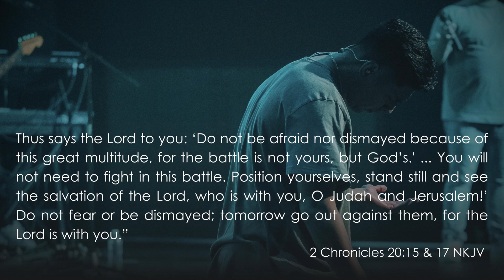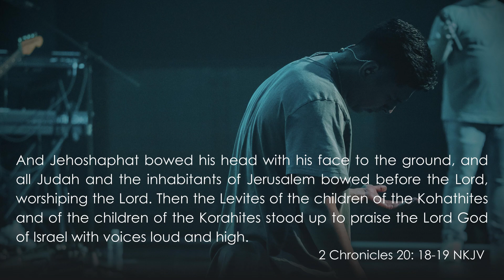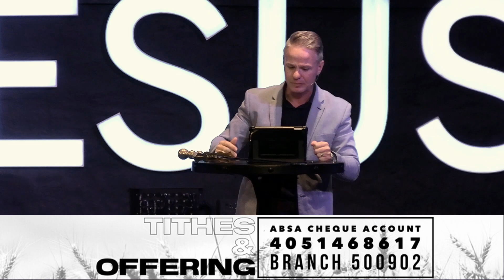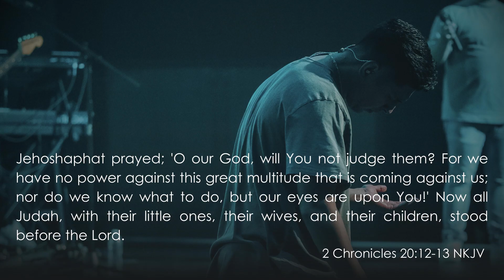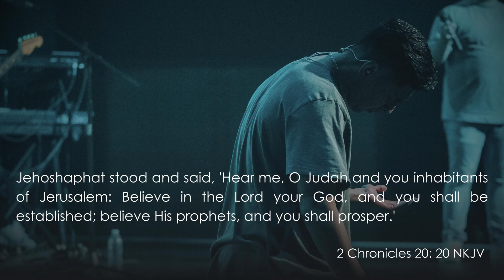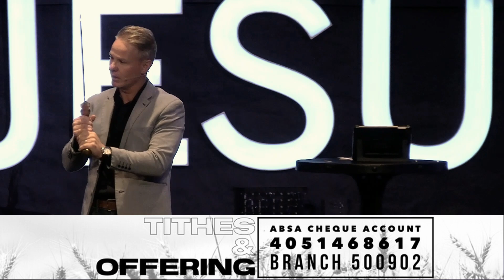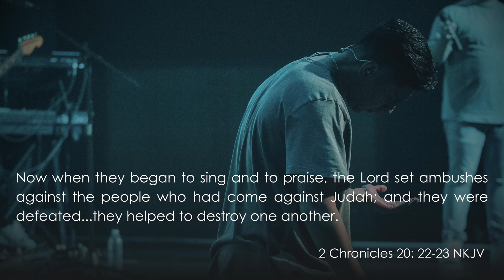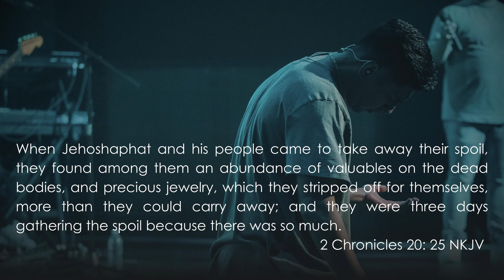UNLEASHING THE POWER OF PRAISE INTO YOUR BATTLES PART2: PS JAN VAN REENEN